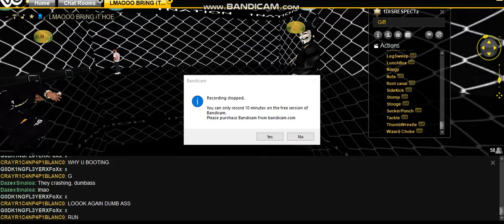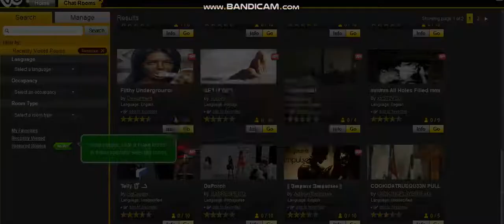1DISRESPECTZ IS WEAK N HAS BOOT IMVU 2